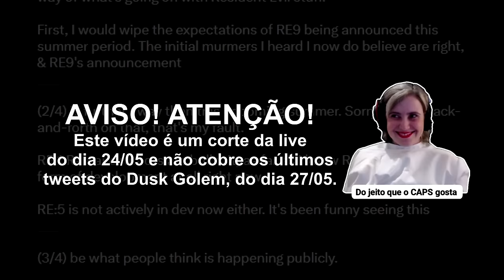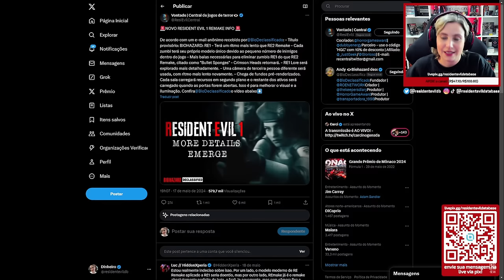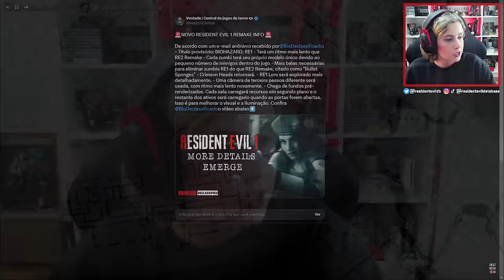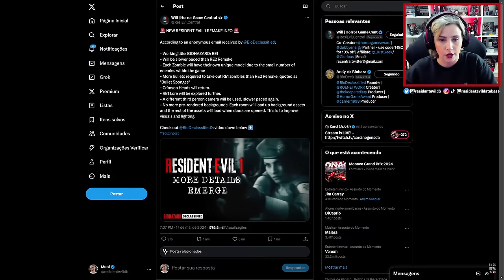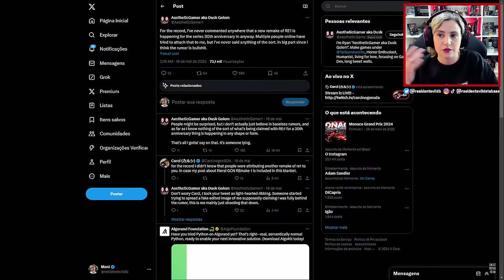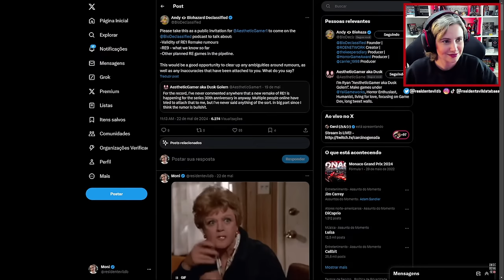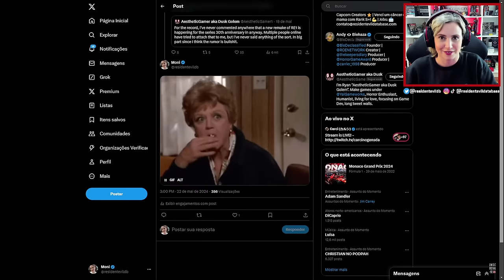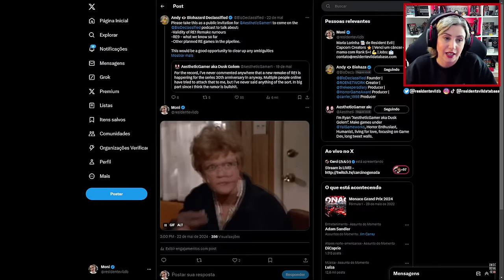INSIDER desmente OUTRO INSIDER! De que lado VOCÊ ESTÁ?!?